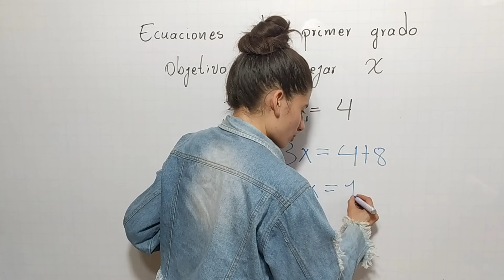ECUACIÓN DE PRIMER GRADO CON UNA INCÓGNITA Rossy Trujillo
ECUACIÓN DE PRIMER GRADO CON UNA INCÓGNITA
Rossy Trujillo
Smart Channel